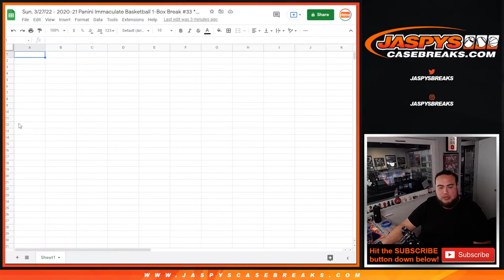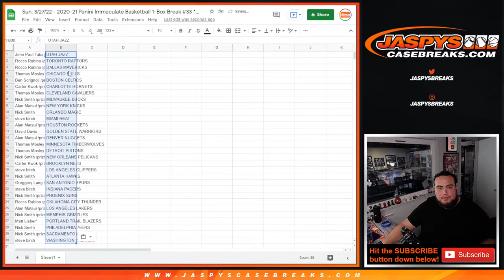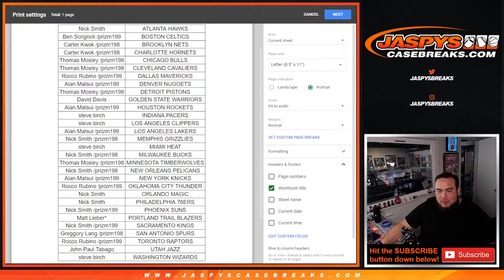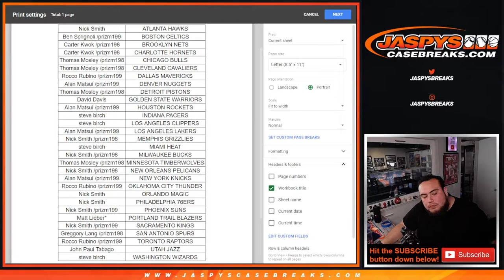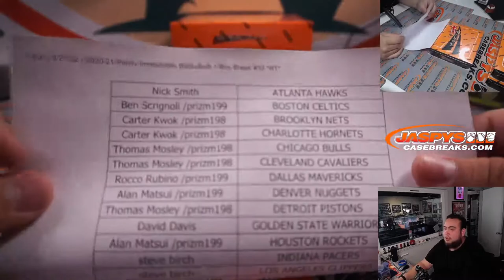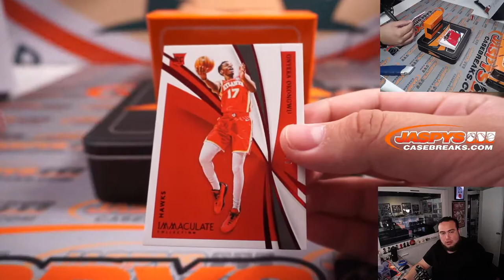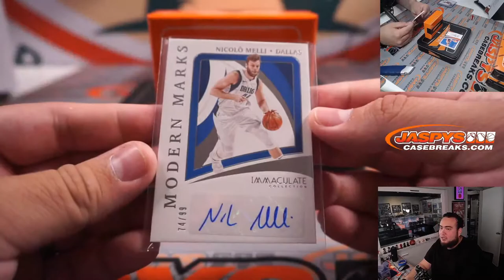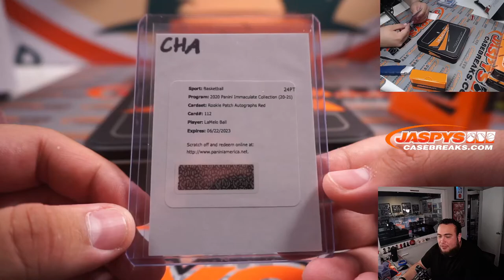Sun. 3/27/22 - 2020-21 Panini Immaculate Basketball 1-Box Break #33 *RT*